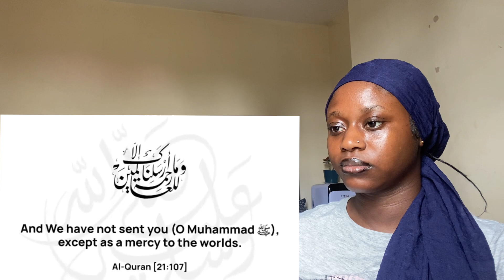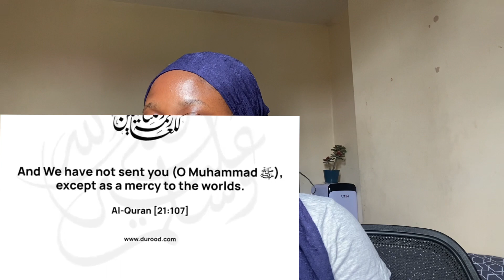50 Years Of Research on Islam in 5 Mins ByJew Professor - Moshe Sharon | Amazing discovery